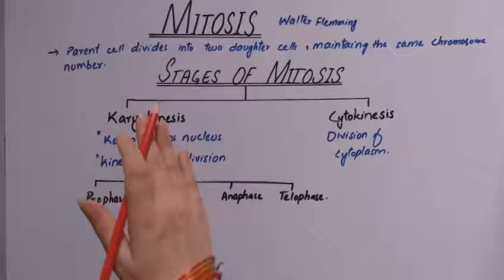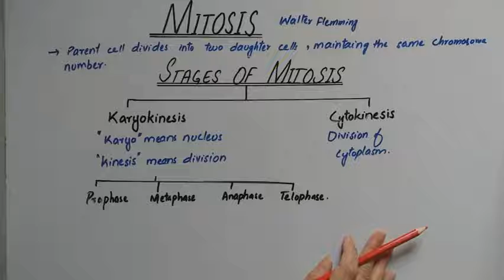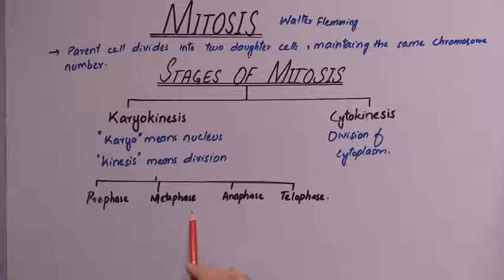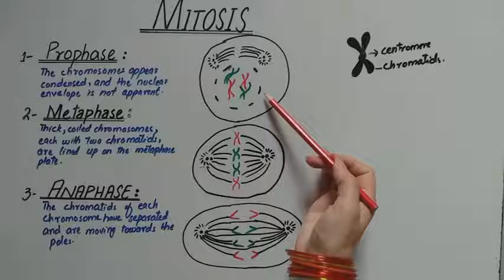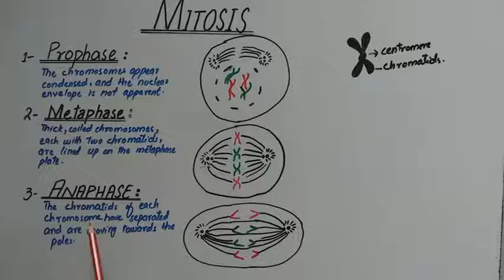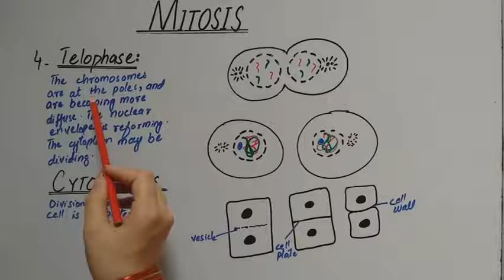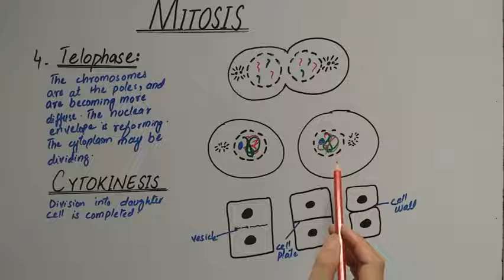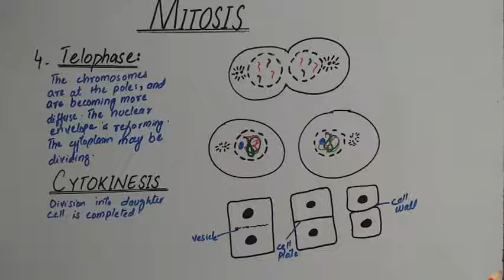Mitosis | Stages of Mitosis | Class#09 | Chap#05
This video tells about the mitosis and different stages involved in it.